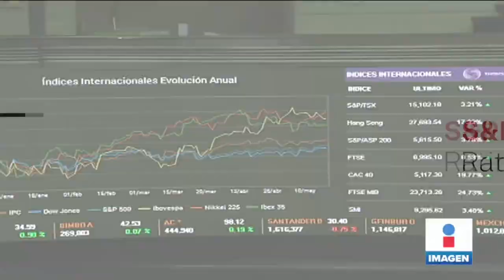Bolsas de valores caen tras declararse pandemia el Covid-19 | Noticias con Yuriria Sierra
La declaración de pandemia por el COVID19 ya genera incertidumbre en las bolsas de valores del mundo. Así está afectando